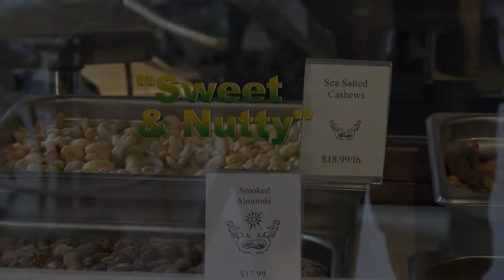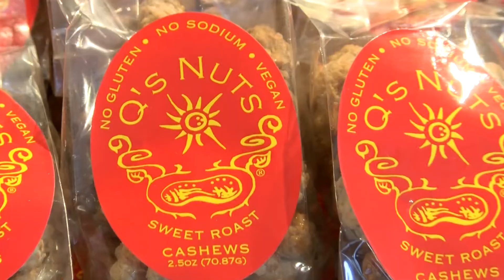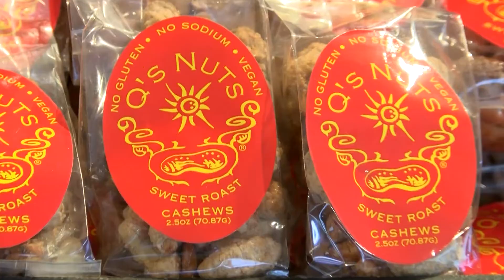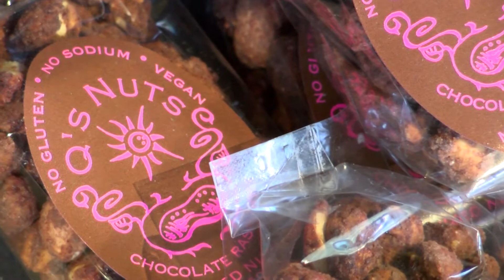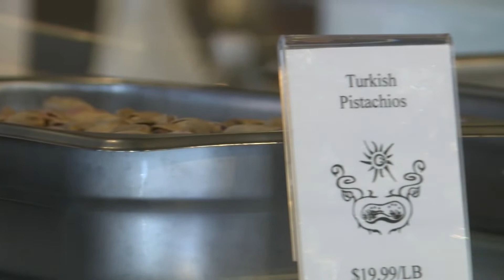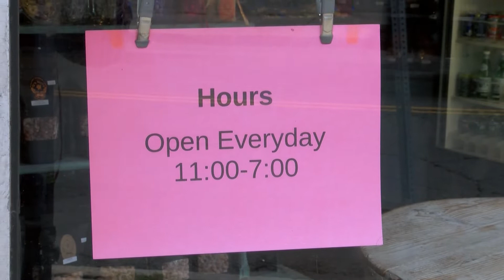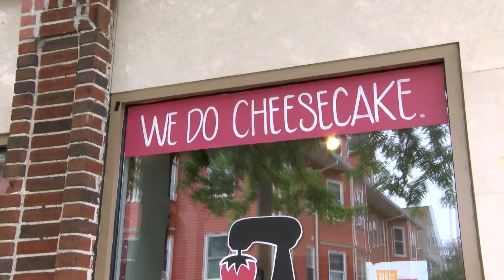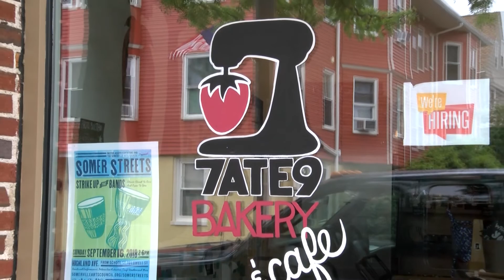Talking Business "Sweet & Nutty"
Mernaysa Rivera goes to Q's Nuts and 7ate9 Bakery in Somerville, MA for some good snacks and treats.